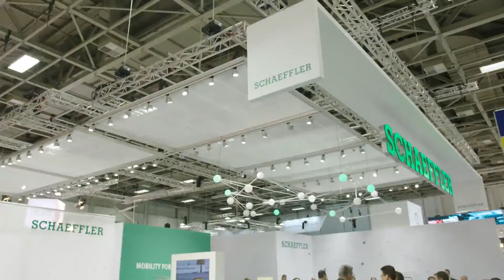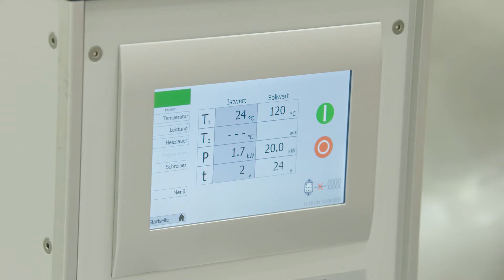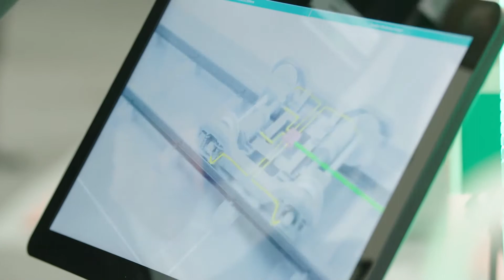Schaeffler at the InnoTrans 2018 - Impressions of the fair [Schaeffler]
The railway industry was in a mood of optimism and change at InnoTrans2018 and Schaeffler is playing an active role in shaping this mobility. During the four-day event, Schaeffler presented and discussed bearing supports with increased performance for drive systems and wheelsets and innovative service concepts. We have compiled the highlights for you.